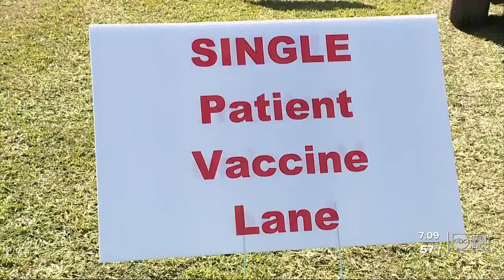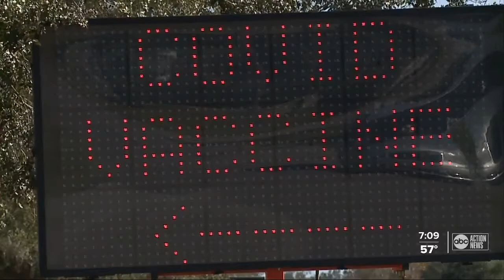Hillsborough leaders demand vaccination plan by Jan. 21 blaming failures on 3rd party vendor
On Wednesday, Hillsborough County commissioners voted unanimously to have a written vaccination plan by the next BOCC meeting on January 21.